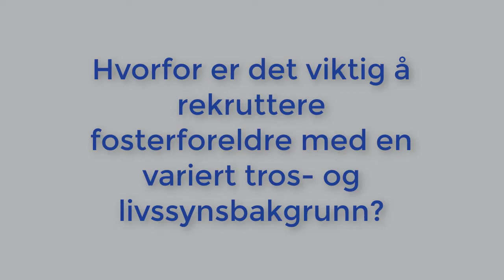Kjell Ingolf Ropstad: Tros- og livssynssamfunn kan bidra til et mangfold av fosterhjem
Onsdag 21. oktober møtte Kjell Ingolf Ropstad Samarbeidsrådet for tros- og livssynssamfunn (STL) for å starte et samarbeid for å rekruttere flere fosterhjem.

Vi spurte barne- og familieministeren om hvorfor det er så viktig å sikre et mangfold av fosterhjem? Og hvorfor er akkurat STL en viktig samarbeidspartner i dette arbeidet?